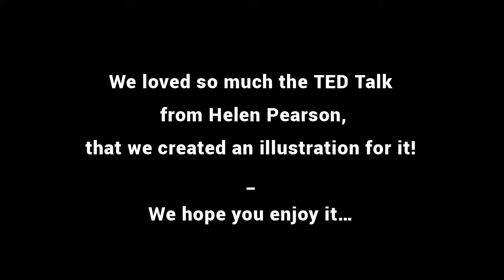Helen Pearson | Video Intro Maker Illustration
Love this video illustration? Get your own illustration or explainer video in only a week

TED Talk | Lessons from the longest study on human development
For the past 70 years, scientists in Britain have been studying thousands of children through their lives to find out why some end up happy and healthy while others struggle.

This video was created from a video from TED which holds the copyrights of the audio content of this video.